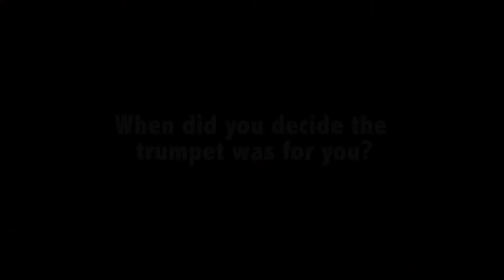MYM Amplified - Meet our semifinalist - Monica Webber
Meet our semifinalists for our 2014 Virtuosity Concerto Competition! Here they share awesome insights into their performance preparations and how they became the musicians they are today!

Soloist: Stefan Cassomenos